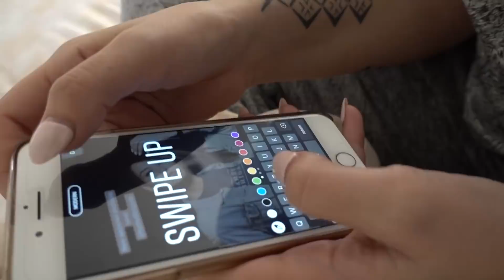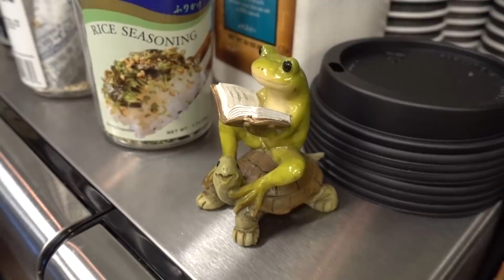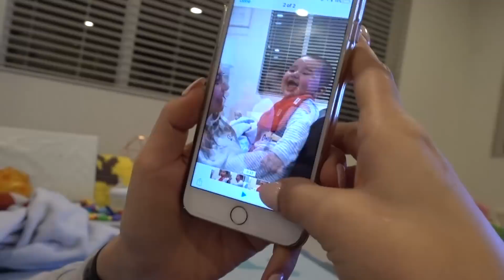Meet The Kwans!